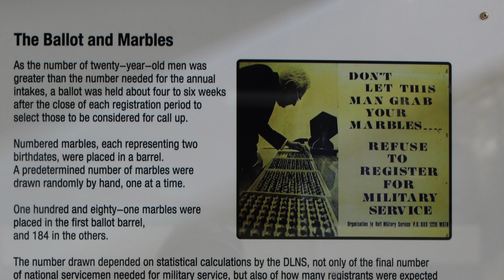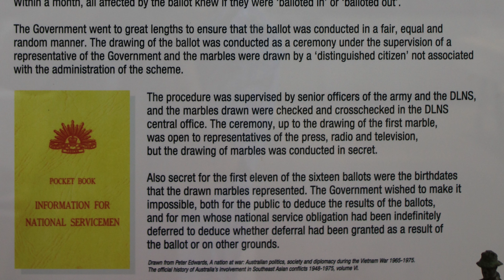The Lottery Nobody Wanted To Win - Vietnam Birthday Ballot...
National Service came into being under the Menzies government in 1964. Officially brought in to bolster the number of armed service personnel, the timing coincided with Australia's growing commitment to American military intervention and the threat of communism in South East Asia. Conflict between Malaysia and Indonesia seemed very possible too, and such a conflict would spill over the border into Papua New Guinea, which Australia had defence responsibility for. The "Birthday Ballot" was decided in lottery fashion, using an old barrel never designed for such a nefarious job. But for many, that's where it all started - their birthday deciding if they went to war, or stayed at home. But, as I was about to find out in this interview, many simply enlisted after their mates "won the lottery" - these guys were not going to leave their friends to do the heavy lifting. The ANZAC tradition of mate-ship still ran strong in 1960s and 1970s Australia.

Unique Cars and Parts - an absolutely free service since 2001